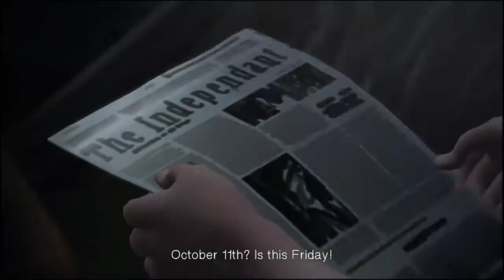Life Is Strange™ Episode 1 Part 5: Finale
In this video, we tell Chloe the truth about Max's power, and a snowfall happens